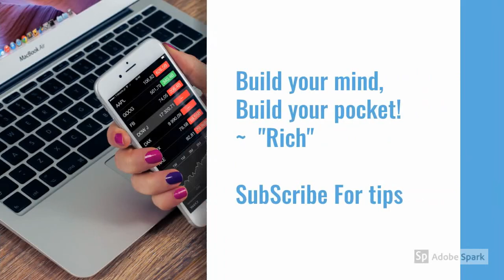How to save with mtn mobile money 2020 in Ghana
In this video, I will share with you how to save with mtn mobile money 2020. To save money effectively, and (Make money online) it's essential to have a thorough plan. This is MY personal experience. The variation in income and financial responsibilities among people will impact one's ability to save a given percentage of their income. Hope this be helpful to you..

PROCESS
dail *170#
select option 5
select option 2
Follow instructions to register and enjoy your money..